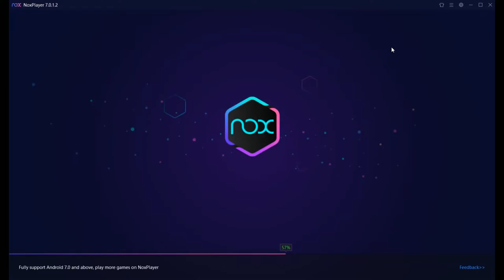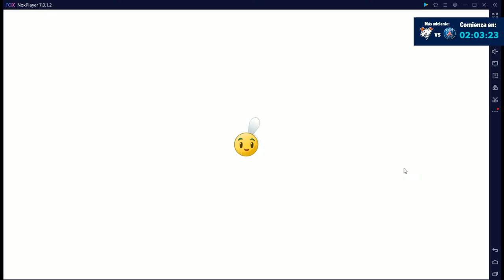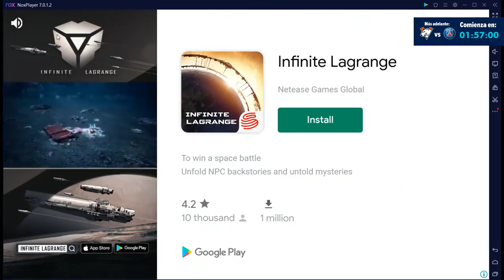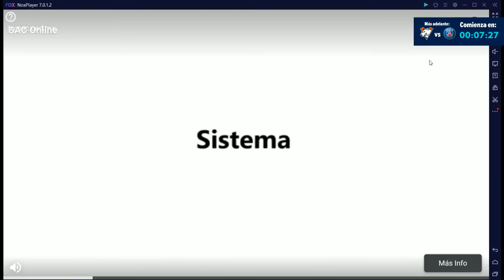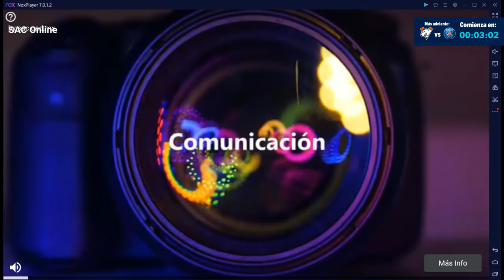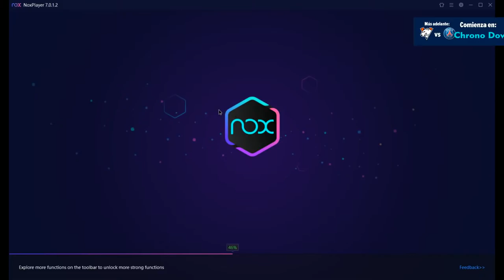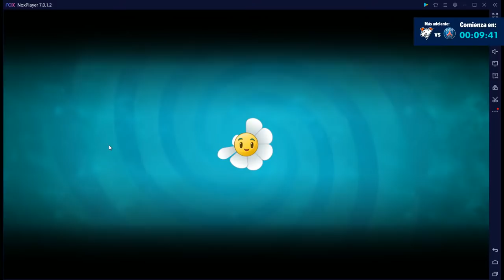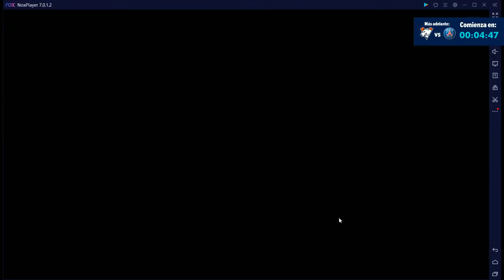ESL ONE FALL: Edición Bootcamp ELIMINACIÓN - PSG.LGD vs Virtus Pro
Si quieres regalar al canal algún set para sorteo puedes enviarlo aquí, gracias de antemano por tu buena voluntad :D